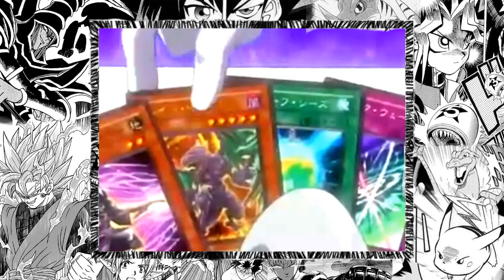CHOREI DE RI MEU DEUS! YU-GI-OH 5DS LEGACY OF DUELIST #16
KKKKKKKKKKKKK AH NAO CARA, NÃO DÁ !

#16 EPISODIO DA NOSSA SAGA DE YU-GI-OH LEGACY OF DUELIST DA SAGA 5DS!!